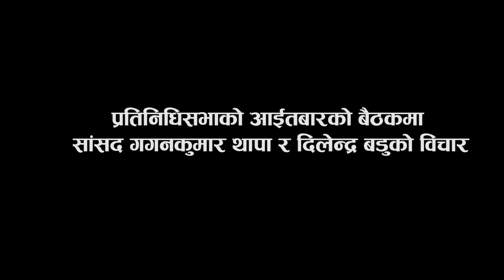गर्जिए गगन, मागे १० अर्वको हिसाव || Gagan Kumar Thapa || Dilendra Badu